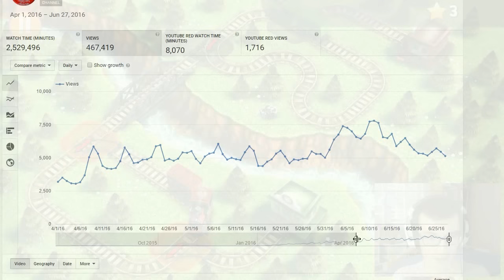Working on the Failroad | Train Crisis Ep. 1 (Censored)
Looking through the description I see? ( ͡° ͜ʖ ͡°)

Come for the Trains, stay for the explosions!

From the makers of YouTubers Life comes the rail management series with most literal bang for your buck: Train Crisis.  Join me on a voyage through history as we provide rail traffic control during the industrial revolution and make a big mess while doing so.

Want to play the game for yourself? There are many places to get it depending on the type of device you plan to play it on.

To play the game using Windows operating system (which I personally prefer) check here:

.ROFL:ROFL::ROFL:ROFL
.L. __/. [..].\
..LOL===__..(((O. \
.L. \__________.]
.____l___l____/

► Steam Group: TBD